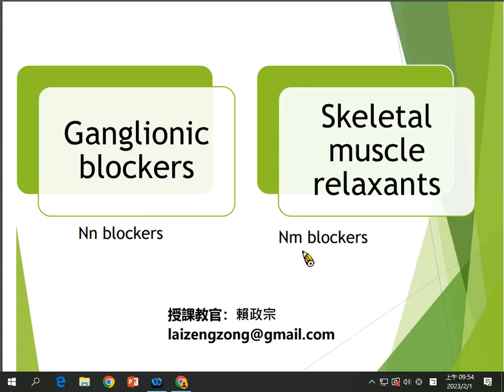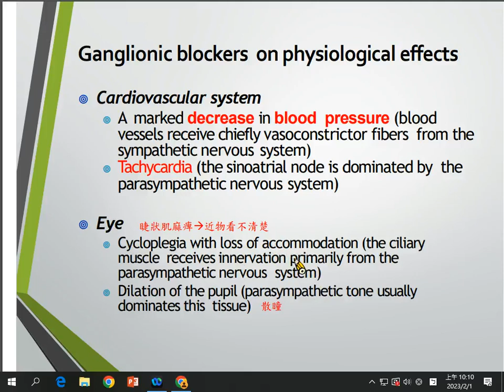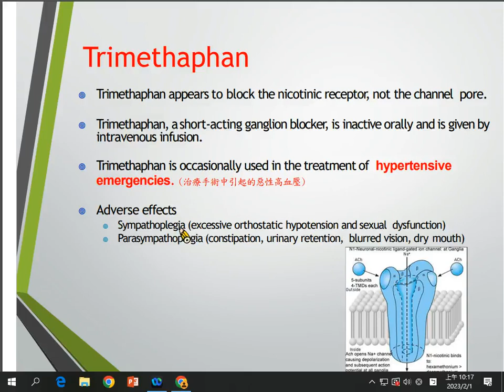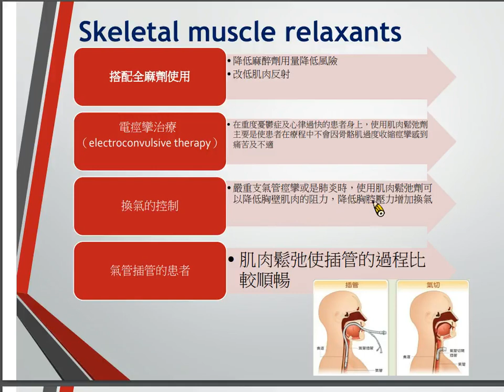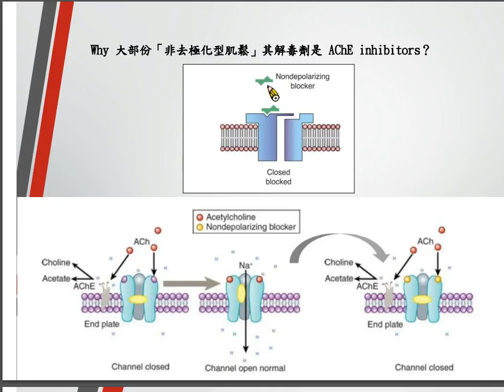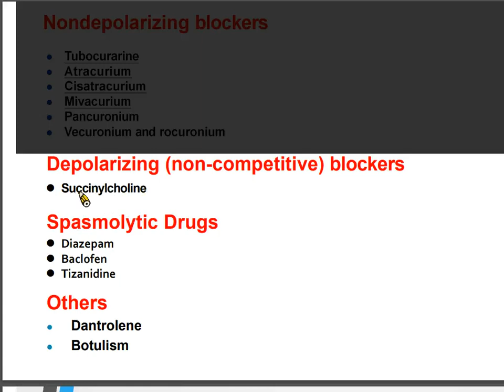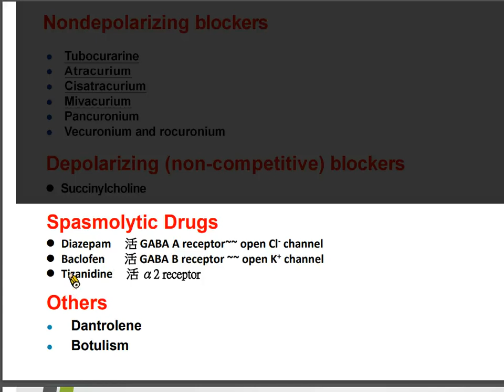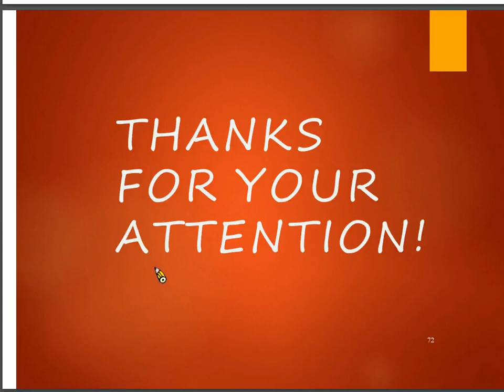20230201 藥理正課